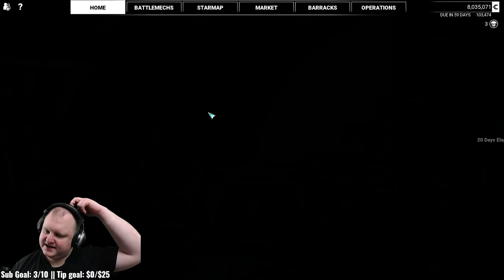TIME FOR SOME PPC ACTION! - 03 - Mechwarrior 5: Mercenaries DLC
Playing through the career mode of MW5: Mercenaries - Heroes of the Inner Sphere!

""AGGRESSION WINS"" available at Spreadshirt!